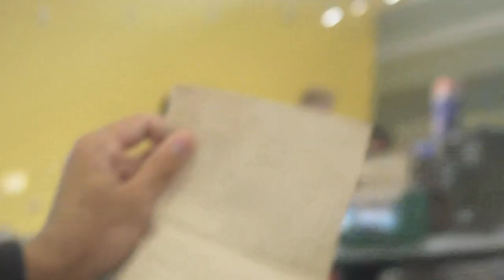last day of freshman year ndsu